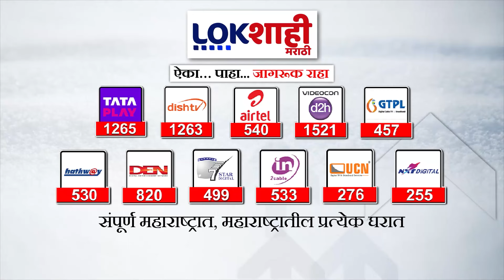CM Eknath Shinde | मुख्यमंत्र्यांच्या हस्ते डॉ. बाबासाहेब आंबेडकर यांच्या पुतळ्याचे अनावरण